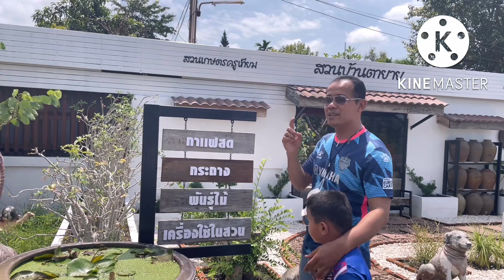สวนบ้านตายาย ซุปเปอร์มาเก็ตต้นไม้ หลากหลายสายพันธุ์ ตำบลหนองโสน อำเภอนางรอง จังหวัดบุรีรัมย์